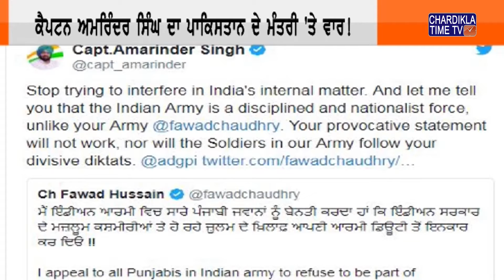Punjabi News || Morning || 14 August 2019 || Chardikla Time TV